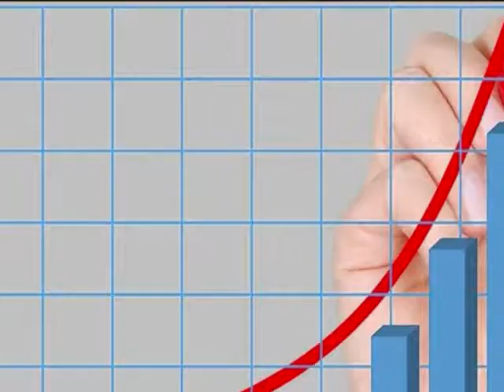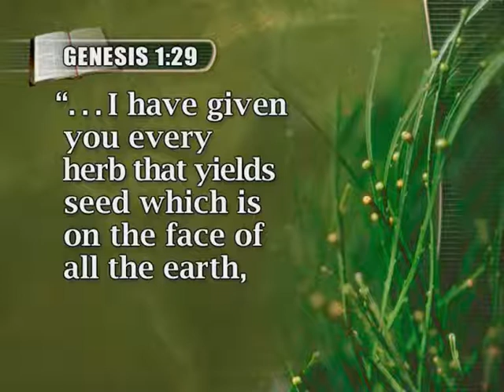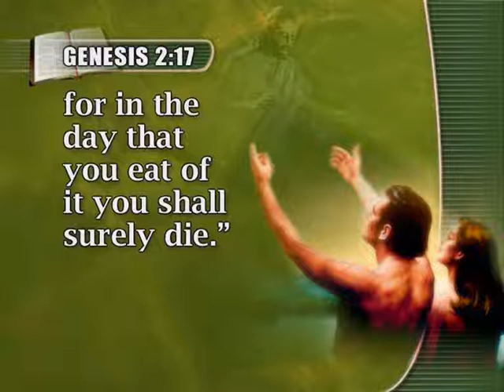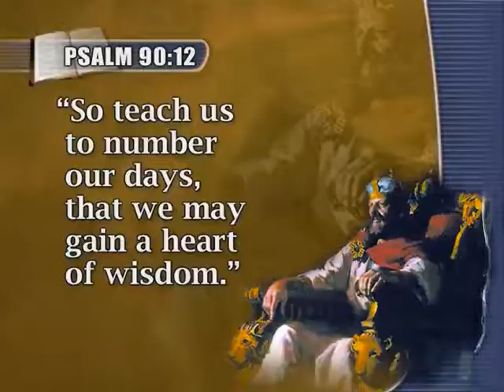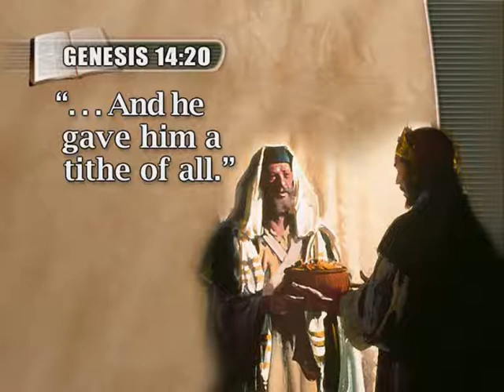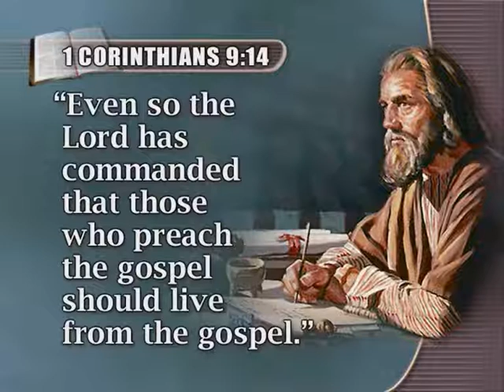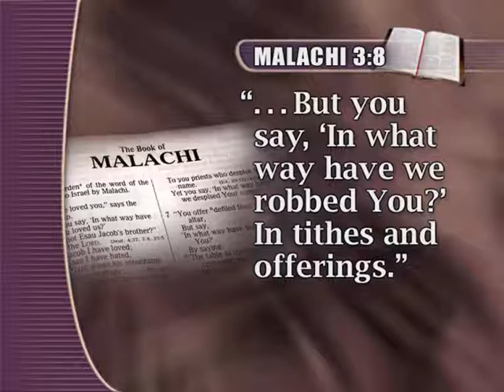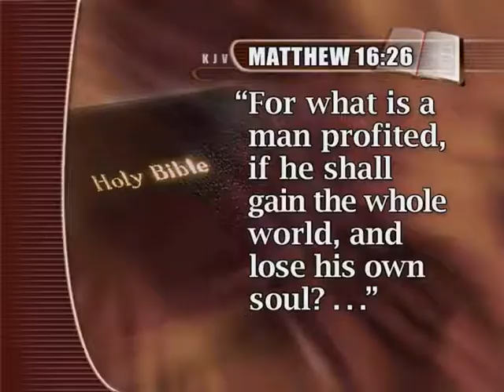INVESTMENT YOU CAN'T LOSE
Next Topic:           21. MESSAGE FROM BEYOND THE STARS
Previous Topics:    1. HOW TO KNOW THE FUTURE
                                  2. SIGNS YOU CAN'T IGNORE
                                  3. THE GREAT ESCAPE
                                  4. BY CHANCE OR DESIGN
                                  5. SECRETS OF ANCIENT SCROLLS
                                  6. WHY SO MUCH SUFFERING?
                                  7. ONE LIFE CHANGED THE WORLD
                                  8. BORN TO LIVE FOREVER
                                  9. FACING THE JUDGMENT WITH CONFIDENCE
                                10. WHAT HAPPENED TO RIGHT AND WRONG?
                                11. CREATED FOR SOMETHING BETTER
                                12. MILLIONS FOOLED BY A MYTH
                                13. VOICES FROM BEYOND THE GRAVE
                                14. WHAT HAPPENS WHEN YOU DIE?
                                15. TURN BACK THE CLOCK
                                16. MAKING A NEW START
                                17. HOW TO SPOT A FAKE
                                18. THE NUMBER 666 (FOREVER MARKED)
                                19. TRUE CHURCH IN THE BIBLE (Set Free By The Truth)
Current Topic:       20. AN INVESTMENT YOU CAN'T LOSE

You're comments are also appreciated. Thank you for your support! God bless.